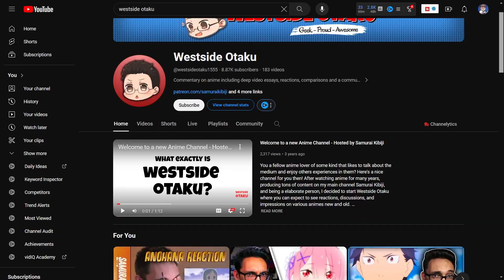What A Creep... // My Love Story with Yamada Lv999 Ep 5-7 Reactions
She had plans with someone and now is in a scary situation in these reactions to My Love Story with Yamada-Kun at Lv999 episodes 5, 6 and 7! This is a reaction compilation of ep 5,6and 7 of Love Story with Yamada to try out a traditional video format of reacting to this anime. If you’ve been looking for all the previous episodes they are all up on Youtube already as Youtube shorts of Yamada reactions.

00:00 Yamada Ep 1 through 4
01:00 Yamada Lv999 Ep 5 Reaction
03:28 Yamada Lv999 Ep 6 Reaction
06:38 Yamada Lv999 Ep 7 Reaction
10:30 Question about Yamada...

What were your reactions to My Love Story with Yamada Lv999?
First time here? Check out the rest of my channel in which I upload content now and then to engage a topic or fun idea like discussions or reactions to various anime we love or are anticipating!

❖FOLLOW ME❖

Hangout with me LIVE Sundays at 9am PT for live playthroughs!

👑 Capone Ardelean
👑 Stephy
👑 FoxLeCredule
👑 JoeySTRIKE
👑 Madsen
👑 Aaron Naugle